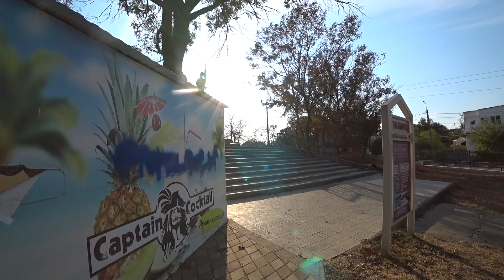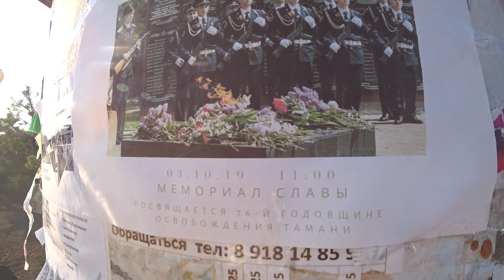Прогулка по улицам Тамани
станица Тамань. Прогулка по станице. Центр.